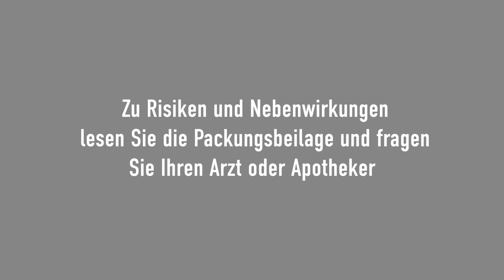Übelkeit? Vomex A®. Die Nr. 1. Für Alle.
Mit gutem Bauchgefühl das Leben rundum genießen - Dank Vomex A bei Magenverstimmung, Migräne, Magen-Darm-Infekt. Nur die Nr. 1 - seit Generationen hilft Vomex A bei Übelkeit, mit der größten Auswahl an Darreichungsformen.

Klinge Pharma - Gemeinsam für Gesundheit